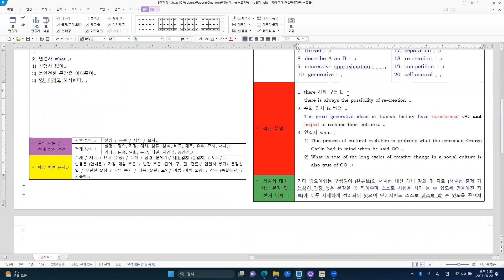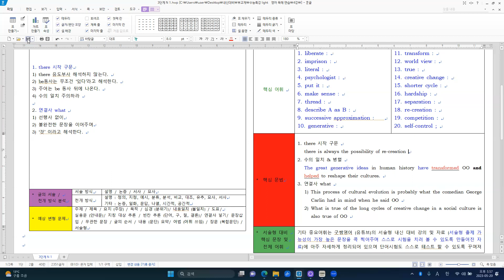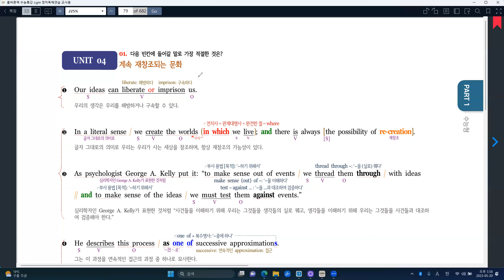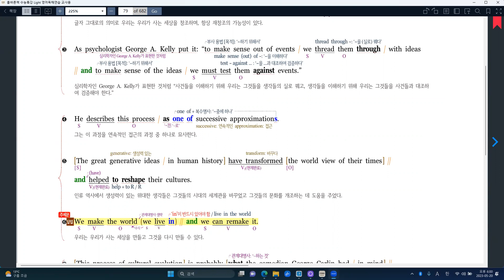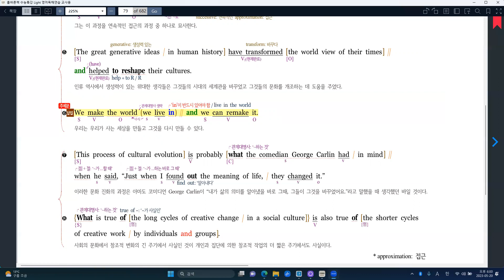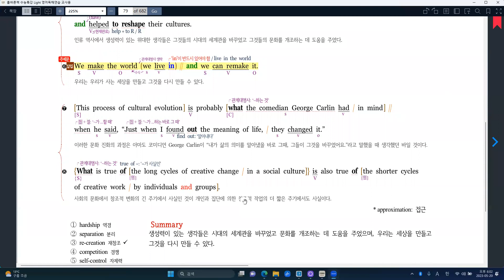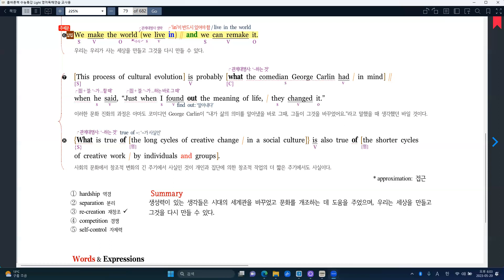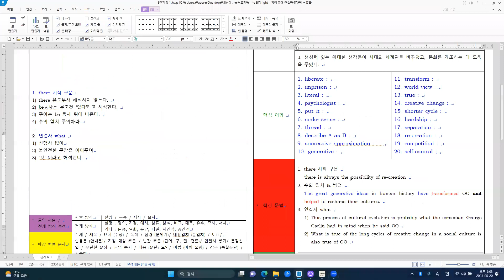[부교재] EBS 수능특강 Light 영어독해연습 4강 - N 1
[주요 내용]
계속 재창조되는 문화 - 생성력 있는 생각들이 세상을 바꾼다.
1. 우리의 생각이 우리를 해방 시키거나 구속시킬 수 있다.
2. 생각을 해야 주변 사건들을 이해하고, 우리의 생각을 또 제대로 이해하기 위
    해서는 사건들과 대조해서 그 생각을 검증해야만 한다.
3. 생성력 있는 위대한 생각들이 시대의 세계관을 바꾸었고, 문화를 개조하는
    데 도움을 주었다.

[주요 구문]
1. there 시작 구문
   there is always the possibility of re-creation
2. 수의 일치 & 병렬
   The great generative ideas in human history have transformed OO and
    helped to reshape their cultures.
3. 연결사 what
   1) This process of cultural evolution is probably what the comedian George
        Carlin had in mind when he said OO
   2) What is true of the long cycles of creative change in a social culture is
       also true of OO